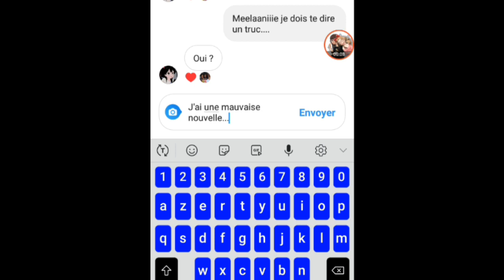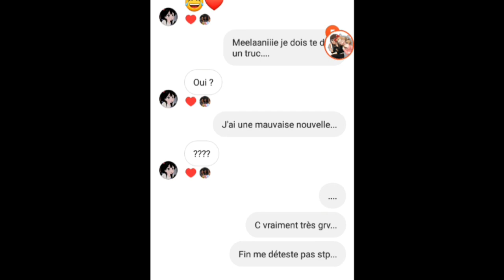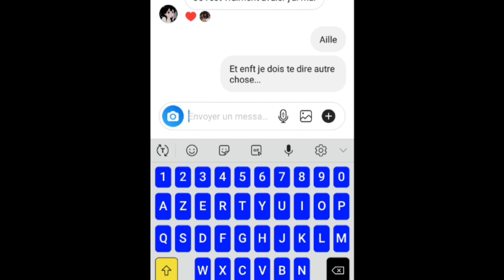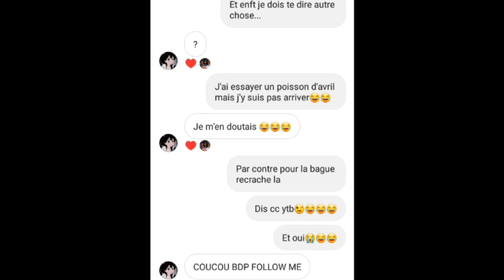Poisson d'avril a miss itzirty(un peu raté^^')